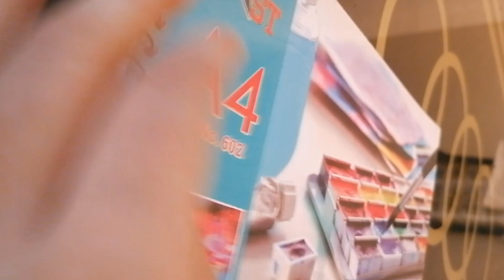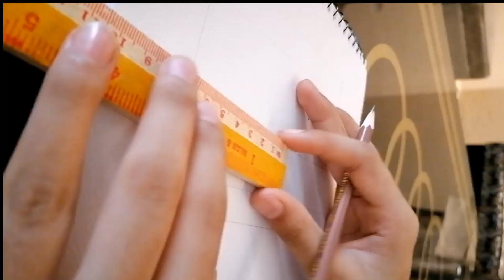(HOW TO DRAW) (BTS V [TAEHYUNG] ) (TIMELAPSE) (STEP BY STEP)